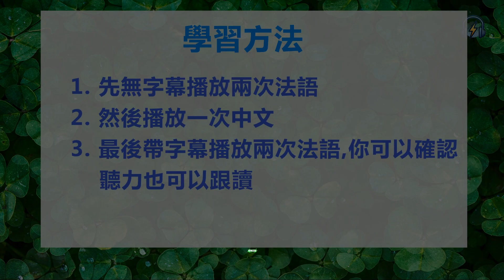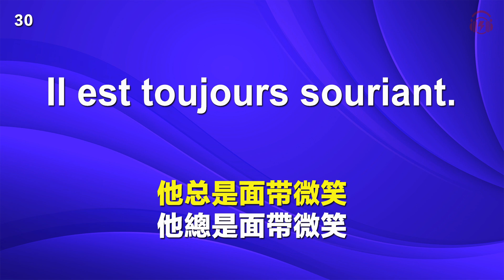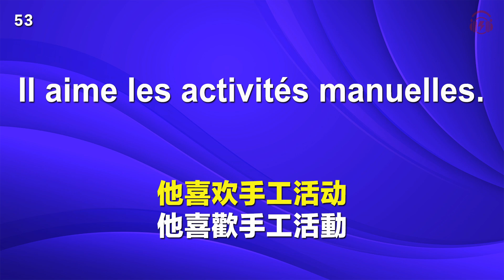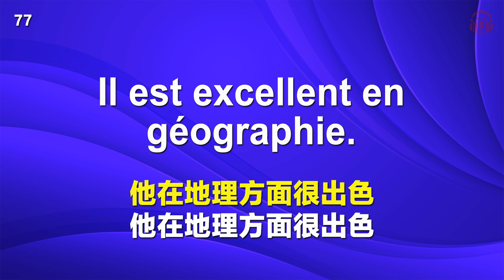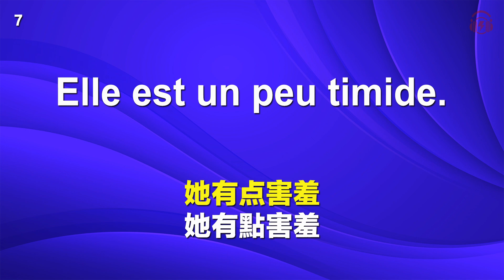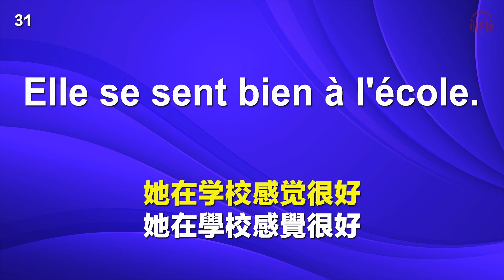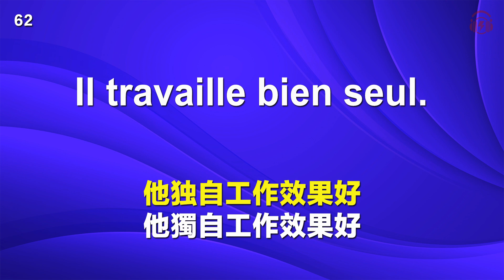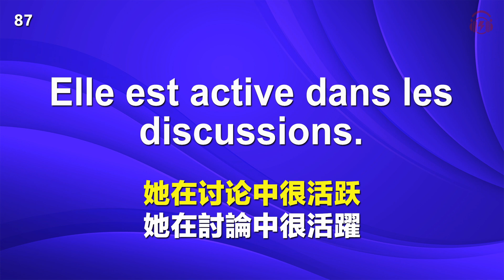法語聽力刻意練習｜影子跟讀聽力口語效果翻倍｜100句與教師溝通常用句式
聽法語母語者的標準發音，高效地練習法語聽力，音頻將播放 5 次，前两次在无字幕状态下尽量听懂句子，后三次出现字幕后再进行核对或跟读，这样反複訓練符合人类大脑的记忆曲线，長此以往，很快你就能聽懂每一句法語！

法語每天進步一點點，今天的你比昨天更進步
法語聽力刻意練習 每天坚持一小时循序渐进